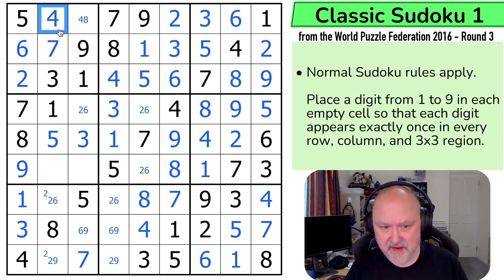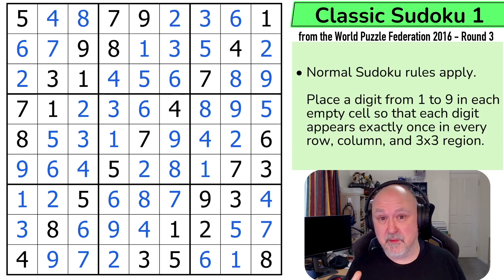WPF Sudoku 2016 Round 3 - Classic Sudoku 1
BremSter solves "Classic Sudoku 1" from the World Puzzle Federation 2016 Round 3.
This is a Classic Sudoku.

You can find the complete World Puzzle Federation Sudoku Archive at the following location

📋 Puzzle Rules:
• Normal Sudoku rules apply. Place a digit from 1 to 9 in each empty cell so that each digit appears exactly once in every row, column, and 3x3 region.